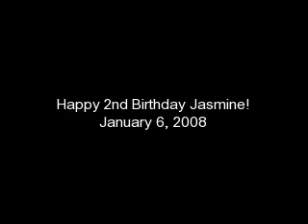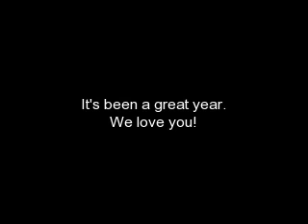Happy 2nd Birthday Jasmine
A collection of photos starting January 6 2007 until today. Happy Bday Jazzy!